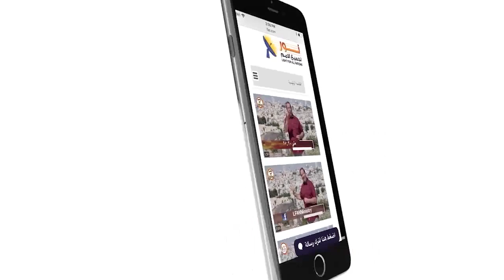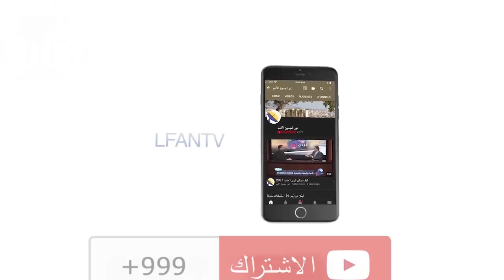486 كيف يكون الله هو صانع الشر؟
كيف يكون الله هو صضانع الشر؟